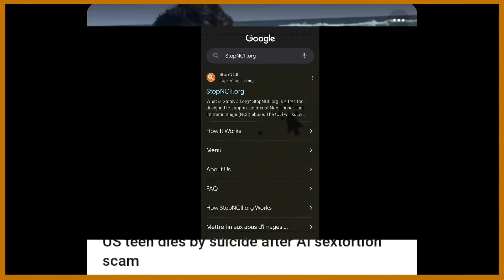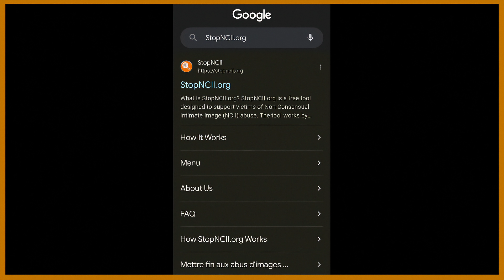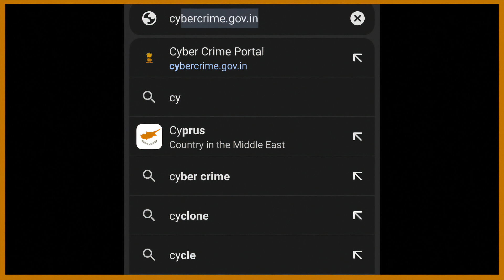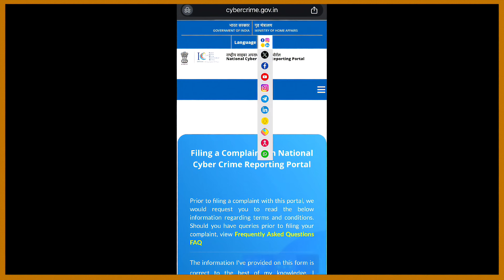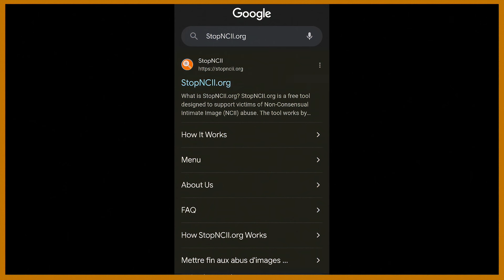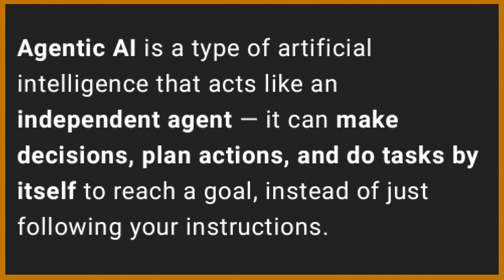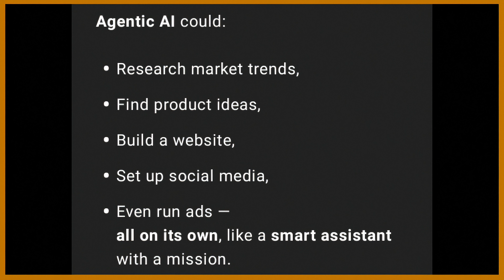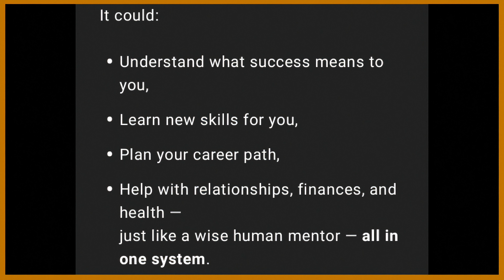What is Agentic AI and AGI? A Dangerous AI Trend — You Could Be the Next Target | MrYimkhong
What is Agentic AI and AGI? A Dangerous AI Trend — You Could Be the Next Target.

Report cybercrimes, including online abuse, financial fraud, and more.